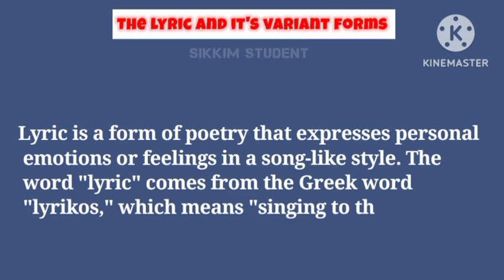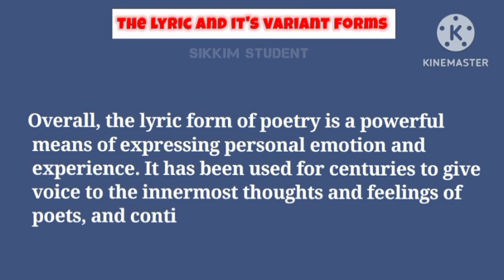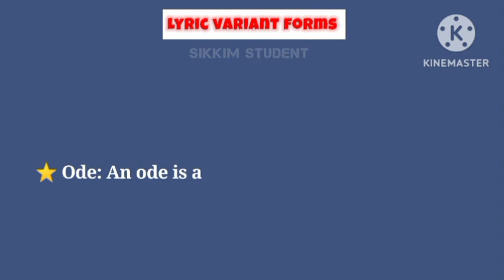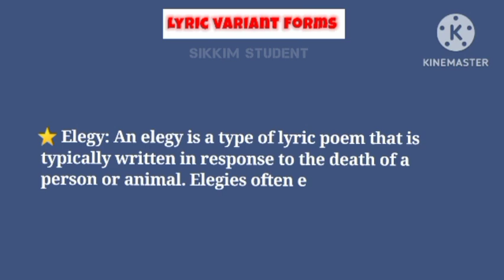The lyric and it's variant forms notes || English 2nd semester UNIT 2 || Sikkim University